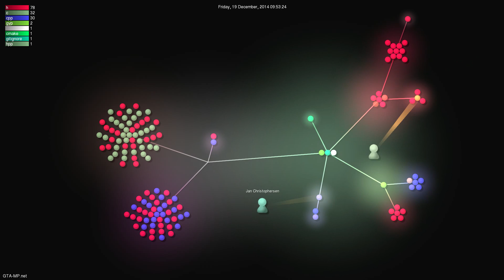GTA:Multiplayer - Development Blog Week 5 - Visualization of Scripting Module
GTA:Multiplayer Development Blog Week 5. Make sure to checkout our website!